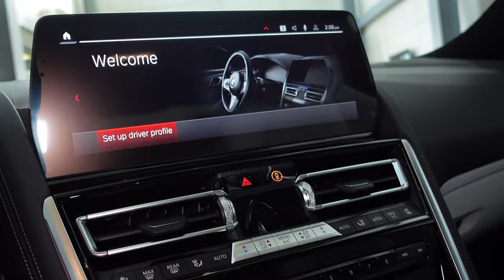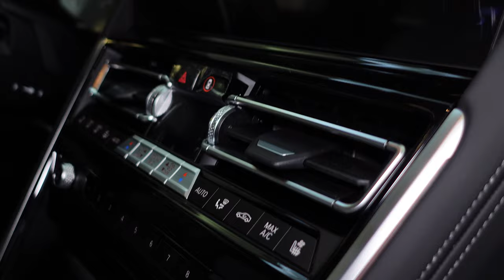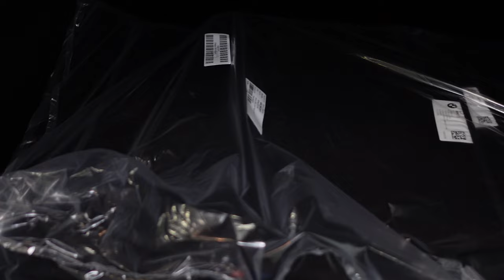NEW 2024 BMW M8 Competition: Exterior & Interior Walk-around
In this video, we take a close look at the stunning 2024 BMW M8 Competition, showcasing its impressive exterior and luxurious interior. Join us on this walk-around as we explore every aspect of this sleek and powerful sports car.

At first glance, the 2024 BMW M8 Competition exudes a sense of power and sophistication with its bold lines and dynamic curves. The aerodynamic design is not just for show, but also contributes to the car's impressive performance on the road. Step inside and you'll be greeted with a cockpit that is both sporty and luxurious, with premium materials and cutting-edge technology at every turn.

Under the hood, the M8 Competition is powered by a high-performance engine that delivers exhilarating speed and agility. Whether you're cruising down the highway or taking on tight corners, this car is sure to impress with its responsive handling and thrilling acceleration.

Don't miss out on the chance to experience the future of automotive excellence with the 2024 BMW M8 Competition.